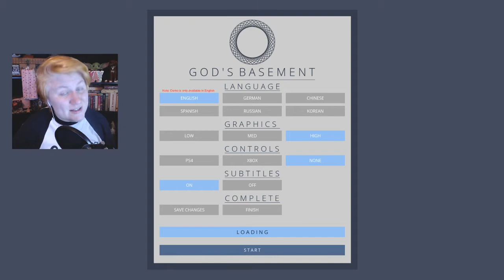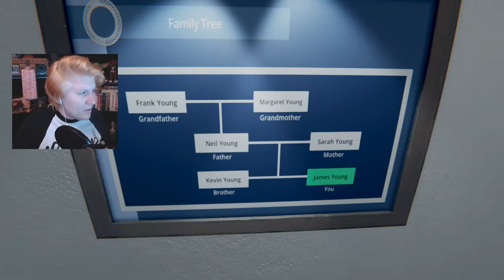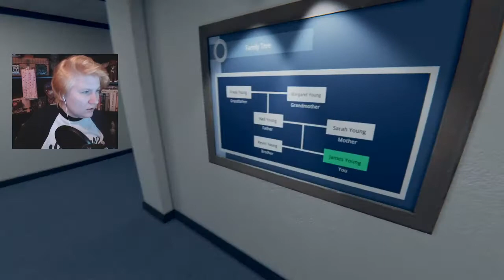Gods Basement DEMO